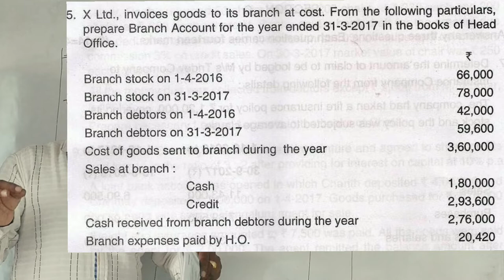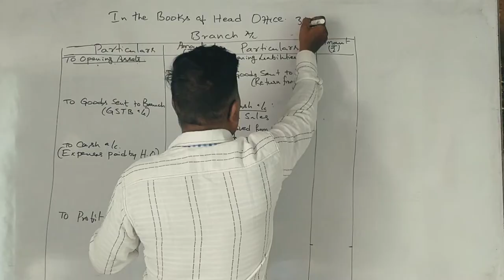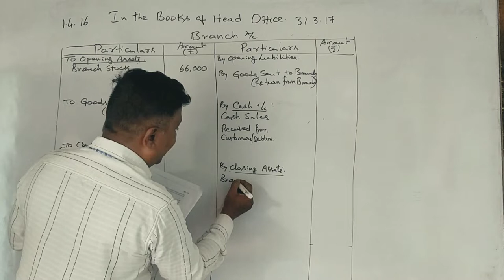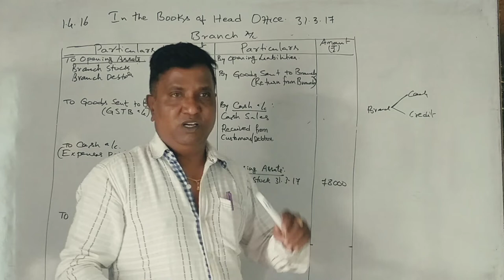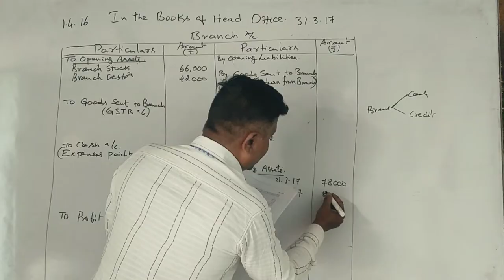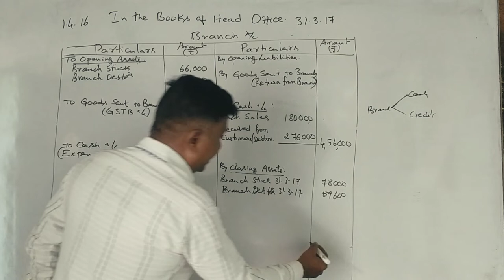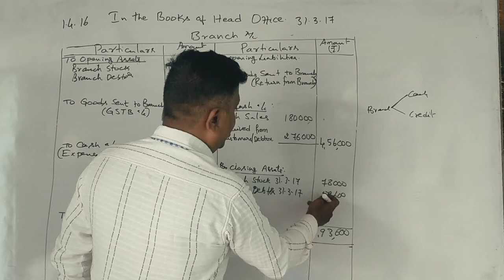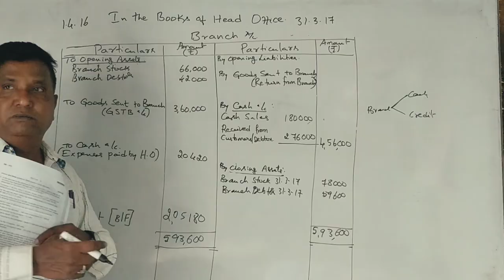FA (NEP Syllabus) - Branch Accounting - PART 1 - 1st Semester B.Com 2018 Question Paper for 5 Marks